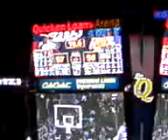Veto Watches First NBA Game 6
Cavs vs. Lakers, 10 seconds to go...